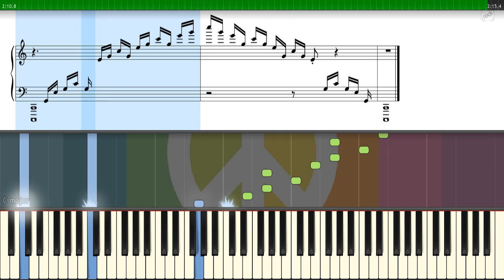Chopin - Opus 10 no.1 [HD piano tutorial]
Chopin - Etudes, Opus 10 no.1 (1832) allegro

Keys: Synthesia, notes, how to play, tutorial, piano

For mp3 downloading just Google:
"download mp3 from youtube"

Music is Free for personal and commercial use.

Music created in Fl-studio with Nexus, Truepianos and IZotope plugins.
Video: Synthesia.